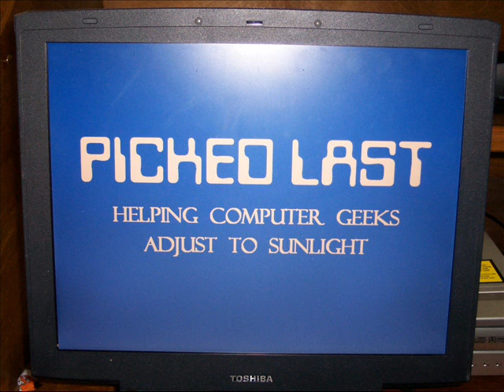Picked Last by Picked Last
Our namesake.

Intro & Vs:  C  F   C  F  C  F  G  G

Chorus: G  C  F  F